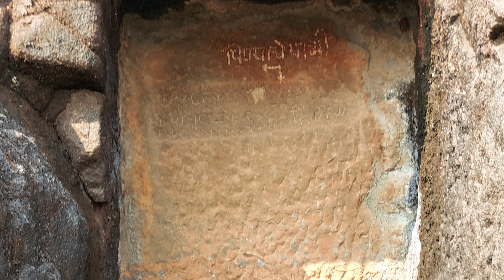Unexplored Caves in Pune | Bedse Caves | Pawana Lake | Travleen Buddyzz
Hey Guyzz, swagat hai humare channel pe, is baar hum ek Buddhist Historic Heritage "Bedse Caves" aur Pawana Lake gaye the.
Agar aapko ye video thoda bhi agar acha laga ho toh like kare aur share kare, agar aise aur videos dekhne ke liye Channel ko Subscribe kare aur bell icon ko press kare taaki aap koi video miss na kare.

Information Source: Wikipedia and localites.

The restaurant we went to when returning: Hotel Ajinkyatara(Tasty and Hygenic) much recommended.

Whole video shot on GoPro Hero 8.

Products we use:
✅GoPro Hero 8
✅GoPro Media Mod
✅Helmet Mic
✅J Mount
✅DJI OM 4
✅Sony a7iii
✅Sony 50mm E-Mount lens
✅OnePlus Nord
✅Iphone XR
✅MacBook Pro
✅Dry Cabinet